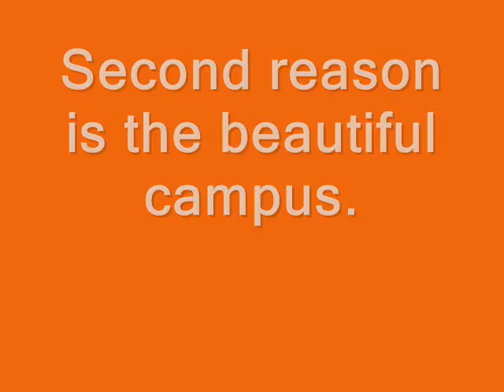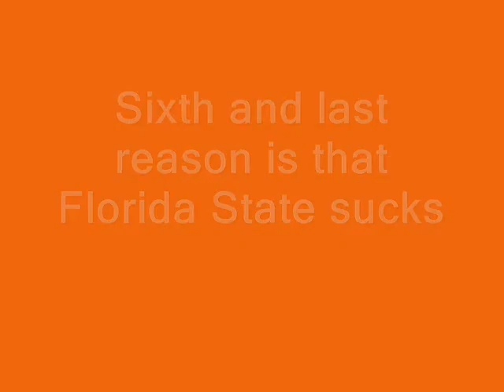Make it offical become a Gator...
Just some reasons on why you should become a Florida Gator whether attending the University or following the sports teams.